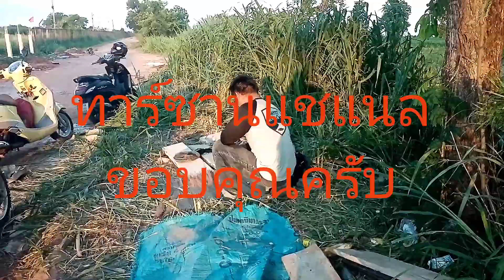กินหมูๆอัพเกรดมือสมัครเล่น​เป็นสายตลาดปาดสวย